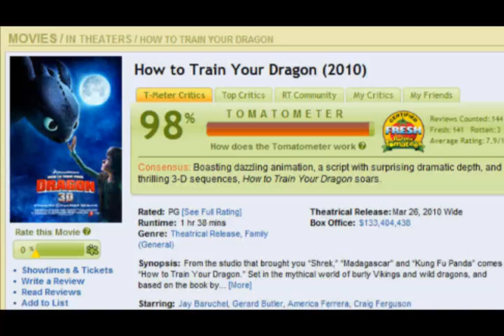How to Train your Dragon - AniMat's Reviews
If you guys enjoy this and the other videos, come and like the Animation Lookback page on Facebook, follow me on Twitter, watch me on deviantART or buy something at the shop!